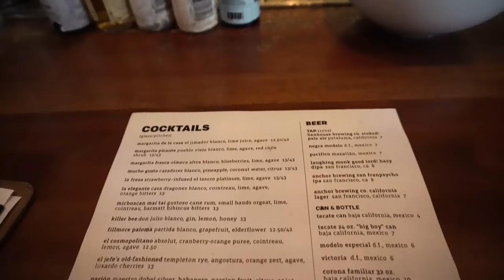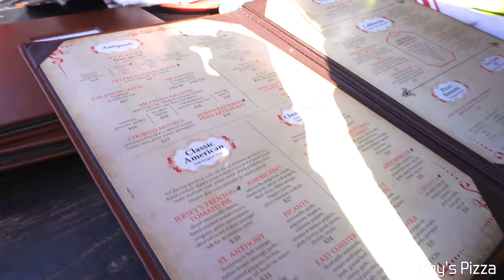SAN FRANCISCO BAY TO BREAKERS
his week's video was filmed in San Francisco, California. We had an amazing time checking out the city and exploring some of San Francisco's best places to see. In addition, we joined the Sunday event 'Bay to Breakers' where we all dressed up in banana costumes and took over the city. We would highly recommend visiting this city and spending some time here. A weekend was too short in our opinion since there is so much to do.

Our favorite part is probably the fact that you can walk a few blocks over in SF and find a completely different culture and dynamic. We want to go back and see the rest of San Francisco. This video is a quick snap shot of a few of the places we could make it to within the weekend, but it definitely does not cover all of it.

We will also list out some of the places so you guys can reference this list if you ever come to San Francisco:

Baker's Beach
Tacolicious
Tony's Pizza
Alamo Square Park
Dolores Park
Mission District (tacos)
Bay to Breakers run